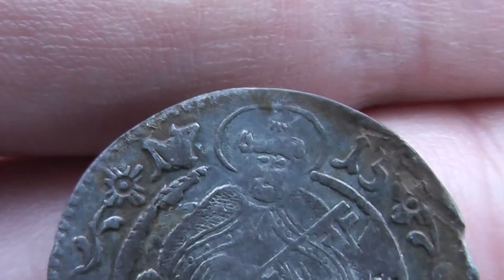Testvideo mit "3 Petermenger"/testing the new camcorder with the "3 Petermengers"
It's a test of my new camera .. :) Silvercoin from 1715, found in summer 2012 in the fields.